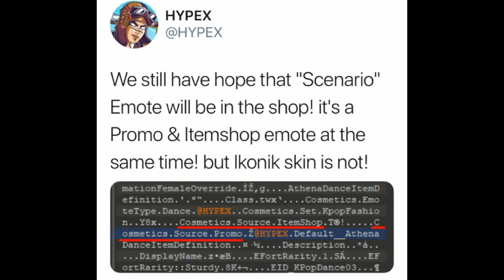WILL The "Scenario" Emote Come To The ITEM SHOP? *EXPLAINED* | Fortnite Battle Royale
Im NickArg

Hello! This was WILL The "Scenario" Emote Come To The ITEM SHOP? *EXPLAINED* | Fortnite Battle Royale

In this video, I showed you guys how the "Scenario" emote COULD BE returning/ coming to the item shop! In the files, the Scenario emote is under the PROMO & ITEM SHOP section. so this COULD according to the files come into the item shop!! I Hope You Guys Enjoyed This Video!

Im NickArg